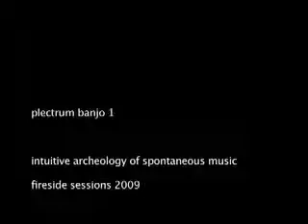rizorkestra..plectrum banjo 1..intuitive archeology of spontaneous music..fireside sessions 2009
plectrum banjo  1..intuitive archeology of spontaneous music..fireside sessions 2009

dominant modal blues stomp